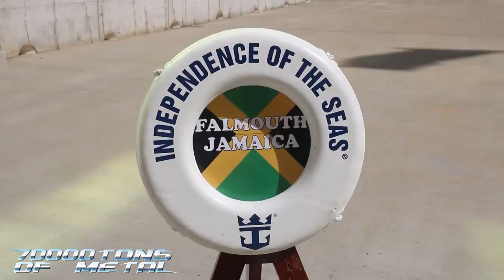70000TONS OF METAL 2016: Day 2 Recap on 70000TONS.TV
70000TONS.TV presents an exclusive recap of Day 2 on board 70000TONS OF METAL 2016!

Survivors line up early for the opening of the 70000TONS OF METAL Merchandise Store before interacting with their favourite artists at official Meet and Greet sessions and exclusive clinics hosted by select artists.

DELAIN offer fans the incredible opportunity to be the first people on earth to hear their latest release “Lunar Prelude” EP, followed by a Meet & Greet.

Check out exclusive live clips of GAMMA RAY, PARADISE LOST, CRADLE OF FILTH and EPICA!

70000TONS OF METAL is The Original, The World's Biggest Heavy Metal Cruise - 60 Metal Bands play 120 Shows for only 3000 Fans on one 154,000ton Cruise Ship.

The 6th edition of The World’s Biggest Heavy Metal Cruise took place on February 4-8, 2016, sailing from Florida to Jamaica.